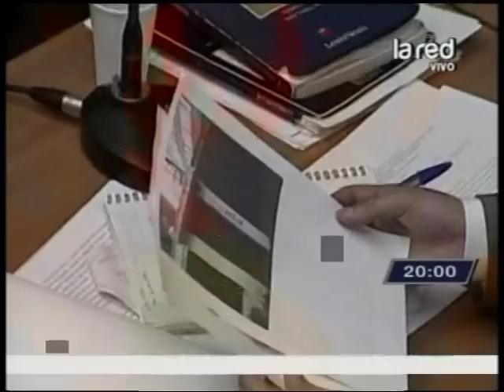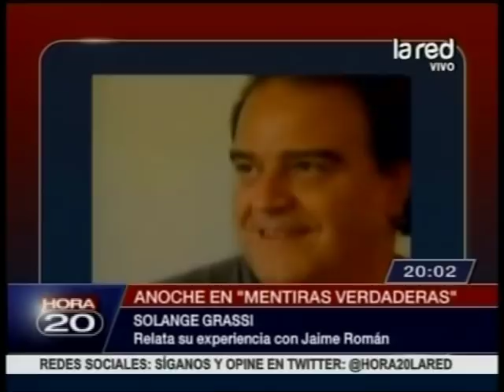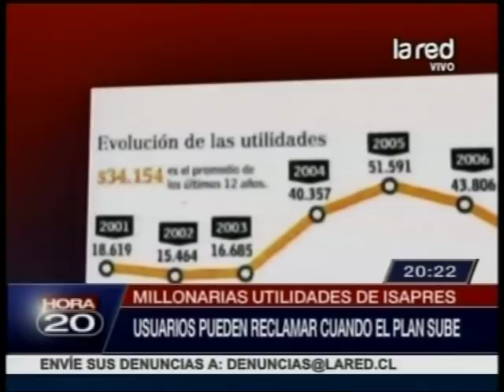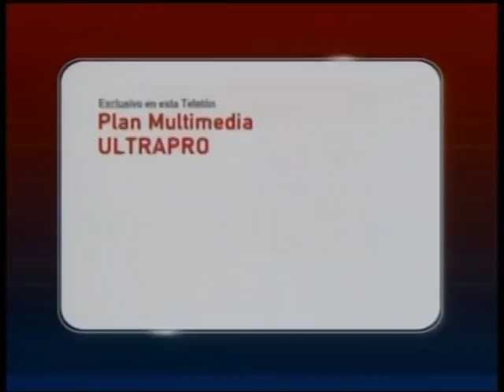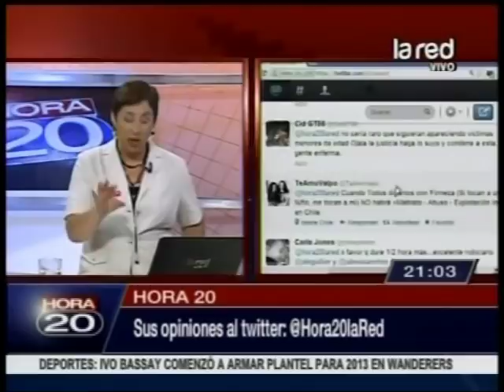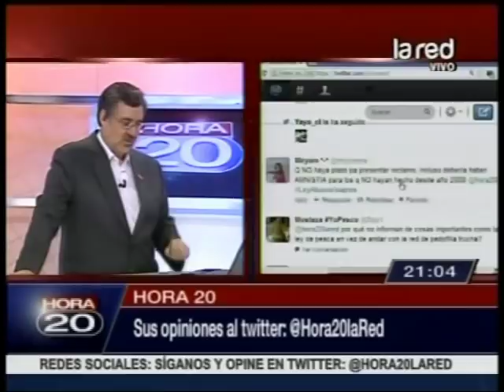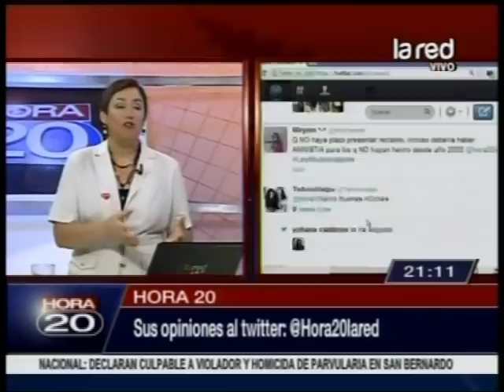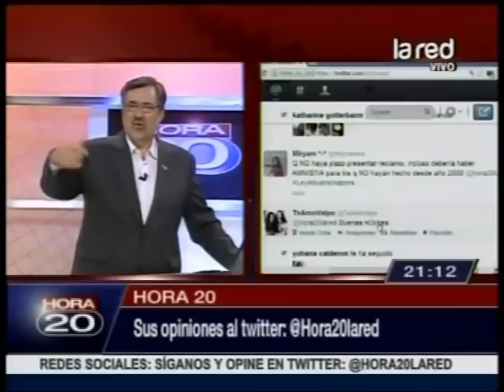Programa Completo Hora 20 del martes 20 de noviembre de 2012